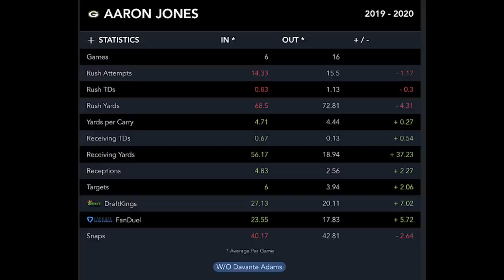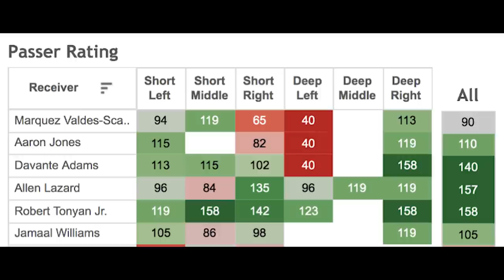2020 Week 6 Rankings, Start & Sit — GB at TB NFL DFS Picks, Pace, Play Calling, Individual Matchups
In a bonus episode, Pat Mayo provides the audiobook for Kevin Adams’ 2020 Fantasy Football NFL Week 6 Start and Sit matchup column by reading the in-depth breakdown for the GB at TB. The breakdown including the pace play calling, and trends from each team and their opponents’ influence, and individual look at each players’ Week 6 Fantasy Football impact for season long and in Daily Fantasy Football, then Week 6 DraftKings picks for core plays and different options on how to game stack.

with code “MAYO”
with code “MAYO”
with code “MAYO”

Fantasy Football Week 6

SHOW INDEX

00:00 Intro
3:30 Pace, Playcalling and Season Trends
7:28 Aaron Rodgers
10:10 Aaron Jones
11:51 Davonte Adams
13:01 Robert Tonyan
14:27 Marquez Valdes-Scantling/Jamaal Williams
14:58 Tom Brady
16:13 Ronald Jones/Leonard Fournette
17:11 Mike Evans
17:46 Cameron Brate/Rob Gronkowski
18:33 Chris Godwin
18:54 Week 6 DraftKings Core Plays and Stack Options